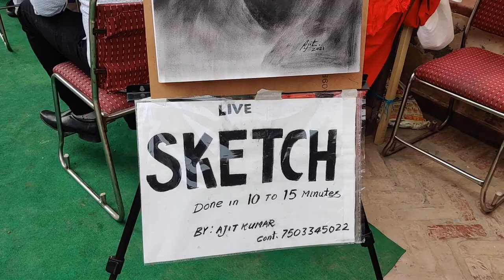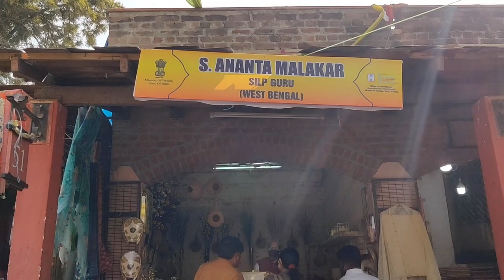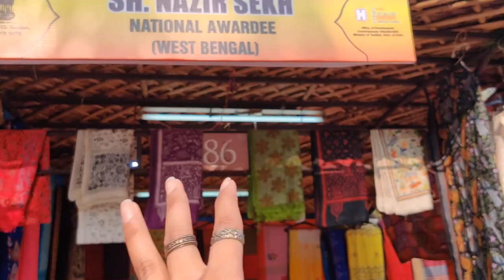Vvlogs: Exploring Dilli Haat (INA, DELHI) | Vratika Gupta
Hi guyssss!!! How are you all.. I'm back with another video. Tried to make this vlog as fun and informative as possible. Hope, you guys enjoyed!
Place- Dilli Haat (INA, DELHI) Nearest metro station INA (yellow line)
Also, I'm still a bit upset about my perfume :/ My two perfumes have been broken. One was Gardenia and another was Paris, both by Zara :(